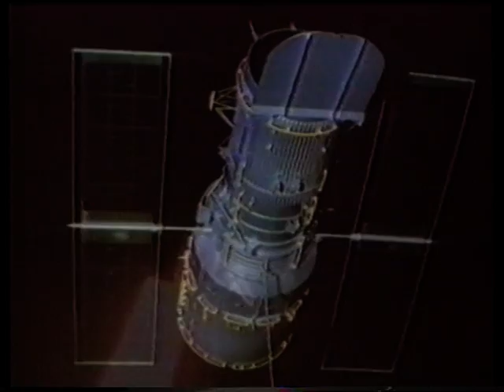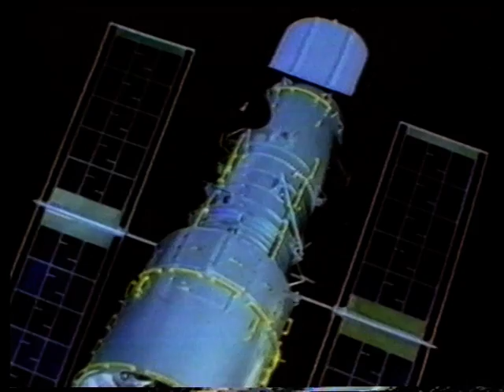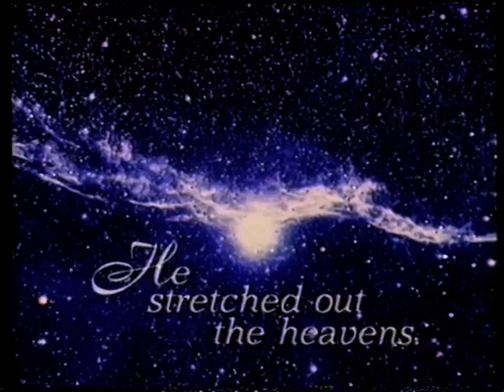Journeys to the Edge of Creation: The Milky Way and Beyond (Part 2)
Presented by the Moody Science Institute